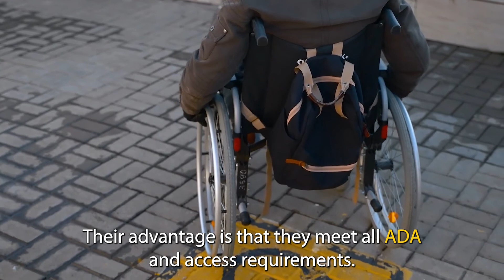What is a vault toilet?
Vault toilets are the most common waterless toilets which you have probably seen in public areas. Their main advantage is working as a toilet facility in remote locations without a water or sewer line. This type of toilet can be odorless, easy to build and maintain, and incredibly convenient when exploring the great outdoors.

Romtec designs, manufactures, supplies, and constructs buildings and structures for all types of applications. We are architects, engineers, manufacturers, and contractors. Our process begins by designing a building that is particular to the needs of each customer. Then, Romtec provides the complete building plan sets and specifications for customer approval. Each project can then be sent out to bid or purchased directly. Finally, Romtec manufactures and supplies the complete building to be constructed by the contractor or by Romtec as a “turnkey” project.